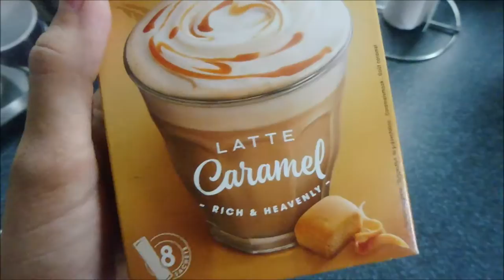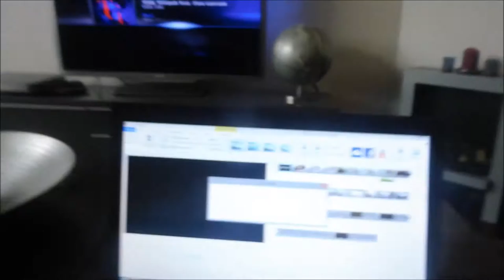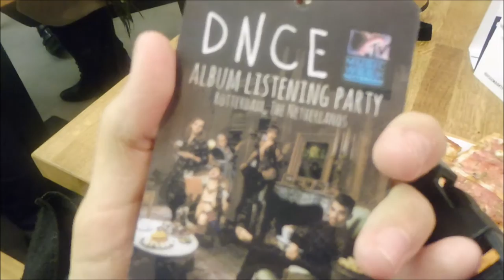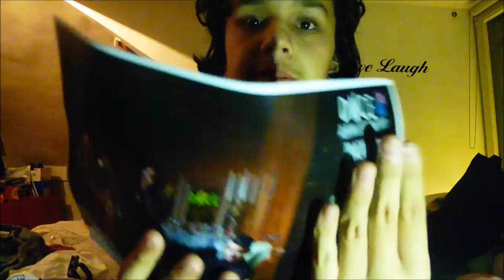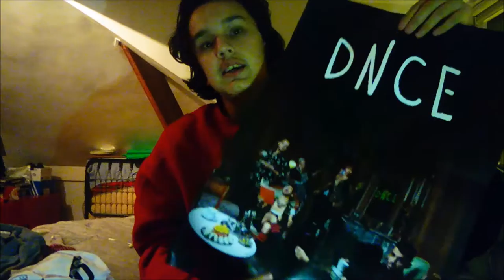NAAR EEN OPTREDEN VAN MAAN - DAGVLOG #5 I JByMyLife